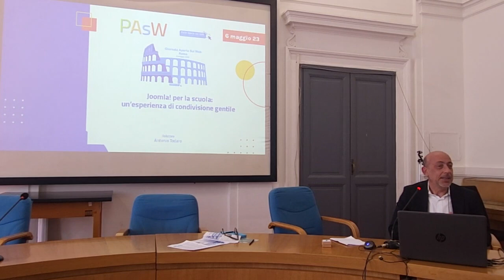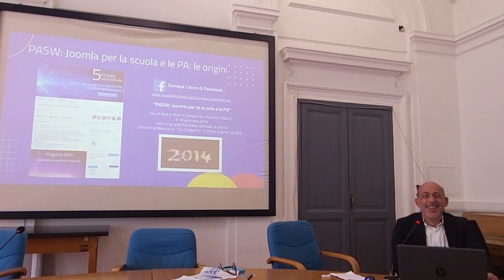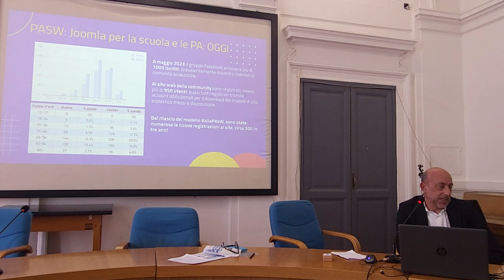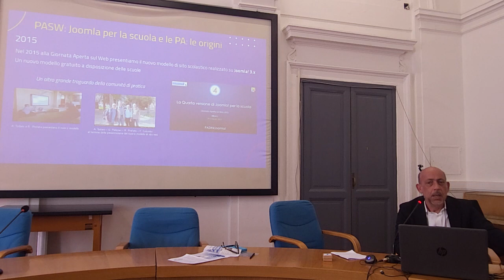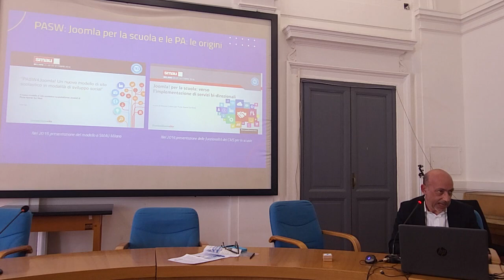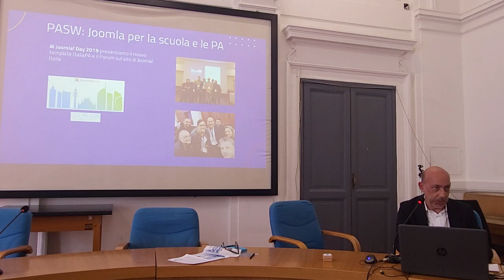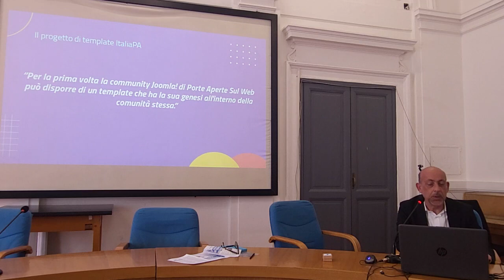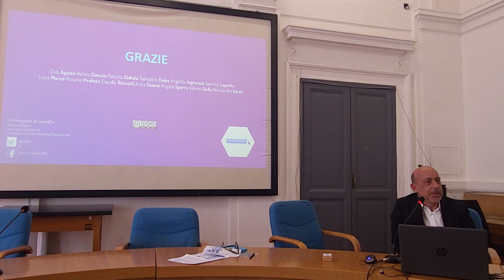7. Gasw2023. Tavola rotonda CMS: Joomla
Inizia la tavola rotonda dedicata ai vari CMS Pasw. Antonio Todaro, docente dell'IC di Verdellino e punto di riferimento assoluto della comunità Joomla per la scuola, racconta l'evoluzione del centinaio e oltre di siti Joomla pasw seguiti con passione e competenza in questi anni.